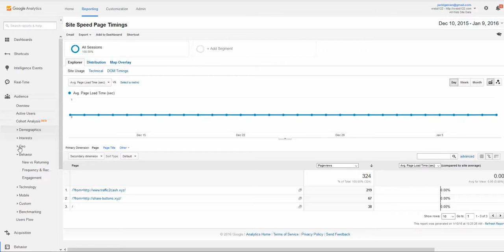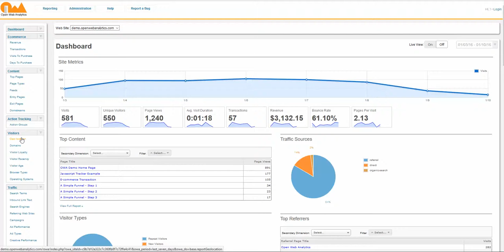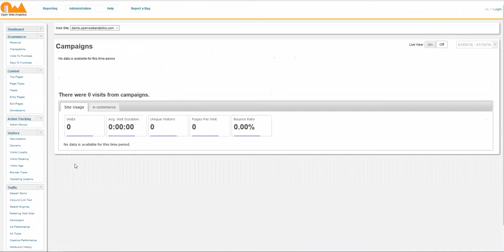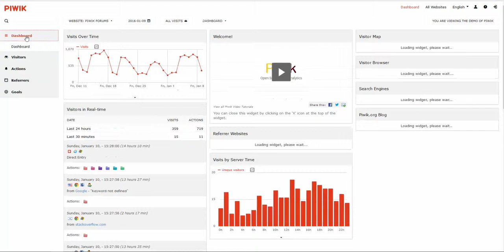wanalyticsvidbkgrnd16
background video of web analytics in action